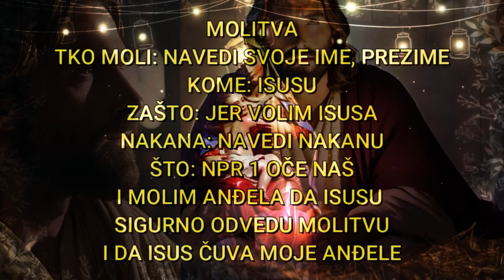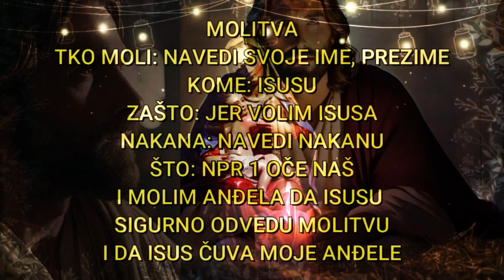MOLIŠ A NIKAKO DA OZDRAVIŠ? EVO ZAŠTO: SVETAC OTKRIVA...